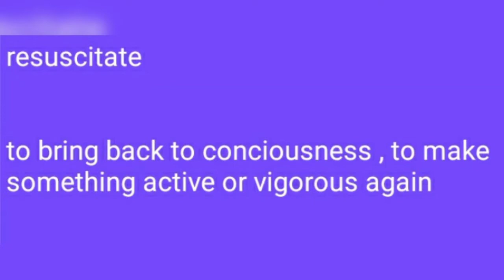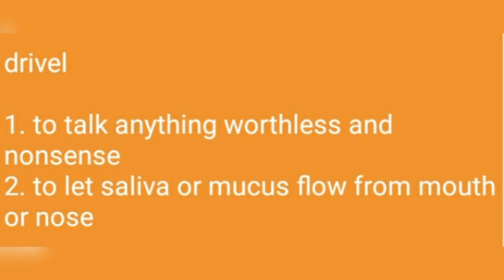English Vocabulary Set 1 | English Lexis Vocabulary